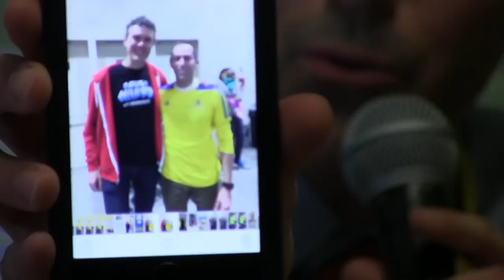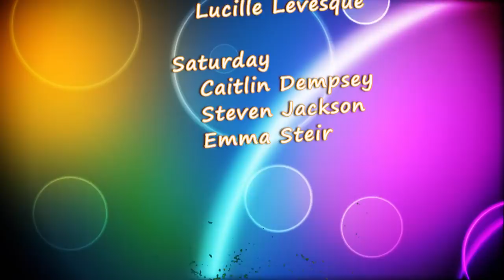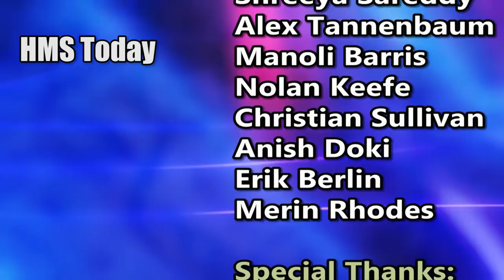HMS Today 3/16/18